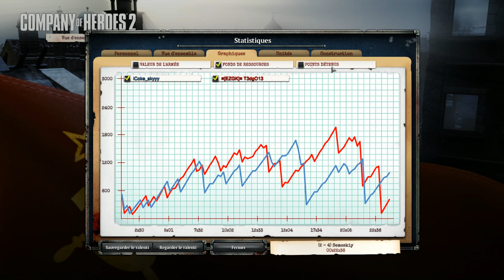COH2 FR #774 "Miner le moral"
Retour du 1v1 ! Je choisis les russes et vous divulgue quelques astuces et coups de vice permettant de dérouter votre adversaire. Ce n'est pas du grand art mais ça permet de se poser autour de tactiques simples à mettre en place. ;)